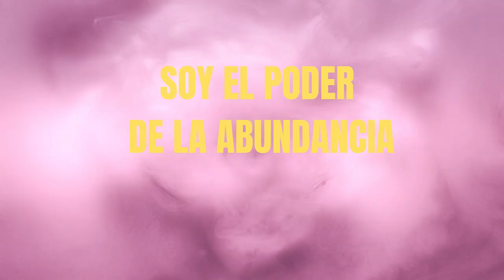El MILAGRO De CONECTAR En La Frecuencia Del DINERO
✔️✔️ DESCARGA GRATIS EL LIBRO 4 PEQUEÑOS SECRETOS PARA SER FELIZ. CLIQUEA AQUÍ===))

ES UN MILAGRO PODER MANTENER LA CONEXIÓN APROPIADA EN LA FRECUENCIA DEL DINERO DENTRO DE LA VIBRACION Y FRECUENCIA NECESARIA. ESTA TECNICA MILAGROSA MANTENDRÁ TU CONEXIÓN CON EL DINERO.

1)This video has no negative impact on the original works (It would actually be positive for them)
2)This video is also for teaching purposes.
3)It is not transformative in nature.
4)I only used bits and pieces of videos to get the point across where necessary.